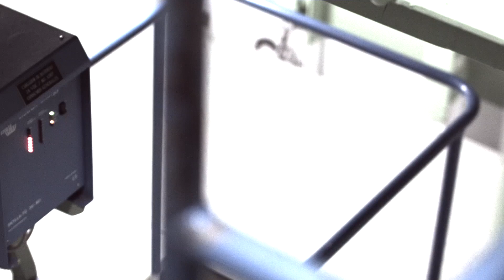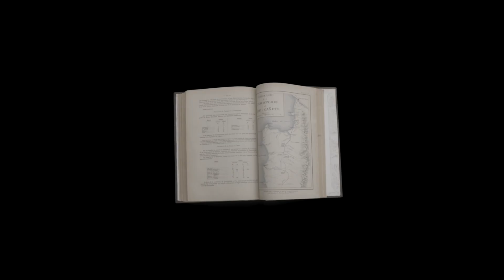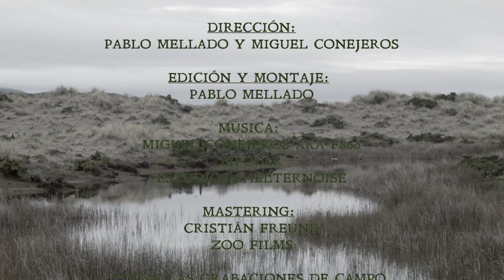Kafkudengun, La mirada del otro.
Inclasificable. Corto realizado con Miguel Conejeros en Chiloé. Una reflexión decolonial desde otro mundo y otra dimensión.